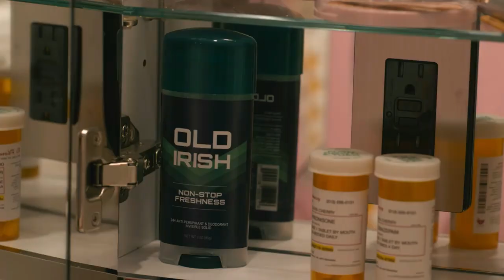Elsbeth CBS Trailer ("The Good Wife" / "The Good Fight" Spinoff)